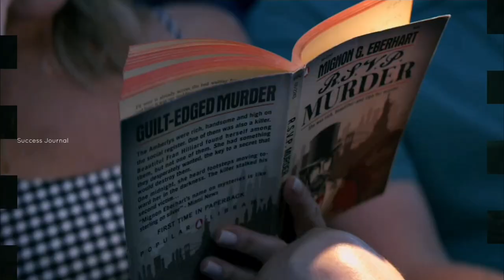100 Million Views|Netflix Top 5 Movies|Netflix chill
Enjoy the Top 5 Moviws in Netflix
Netflix Movies are the best entertainment in this quarantine...Here are the best 5 and top5 movies among them